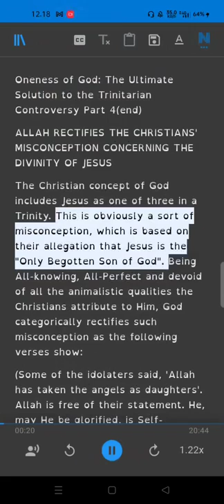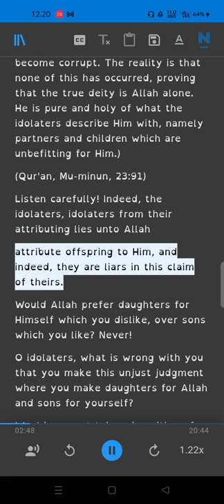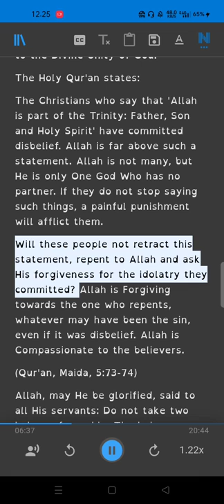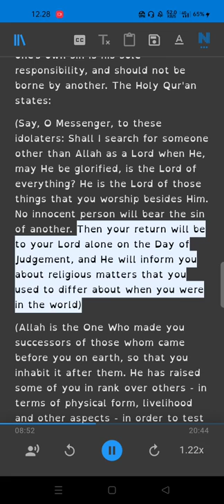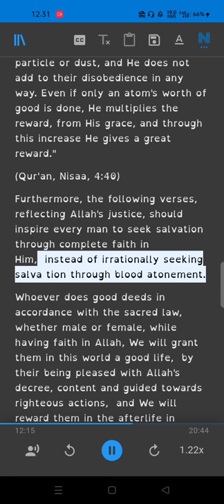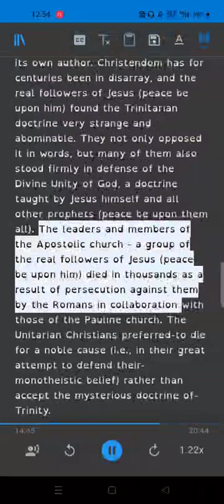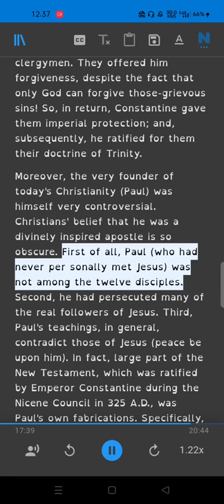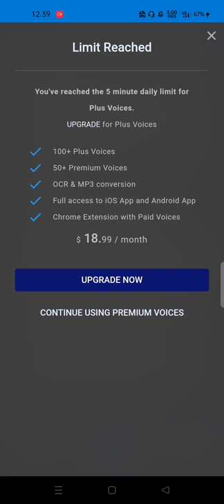Oneness of God: The Ultimate Solution to the Trinitarian Controversy Part 4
Ebook
Who Deserves To Be Worshipped?
Who Invented the Trinity?
Is TRINITY DOCTRINE DIVINELY INSPIRED!
Is God a Trinity?
History of the Cross: The Pagan Origin and Idolatrous Adoption and Worship of the Image
History of Christianity and Shift from Monotheism to Trinity: Reflections and Sentiments